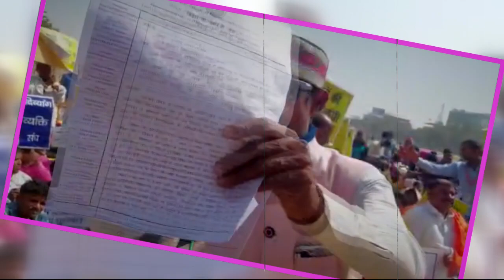Patna में निःशक्त समाज के लोगों ने की पेशन बढाने की मांग, CM Nitish के खिलाफ किया प्रदर्शन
Produced By: THE HD NEWS
Editor&GraphicsDesigner : Akash kumar
VideoEditor: UzmaFiroz